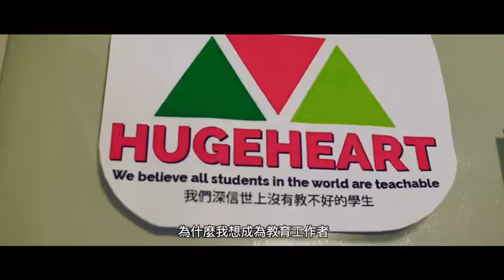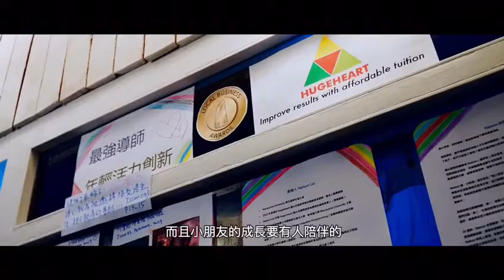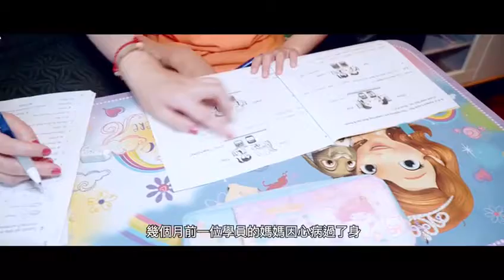香港愛心連線『尋找品牌的故事』香港連心教育HugeHeart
感謝 『香港連心教育HugeHeart』 參與及支持香港愛心連線的2019青少年實習及就業活動『尋找品牌的故事』
片中人Miss Li表示如果讓她重新選擇，她依然會選擇教育工作。因為教育是一個充滿成功感的行業，會見證著很多的人變得越來越成功，也可以把這種精神延續到下一代。她深信世上.